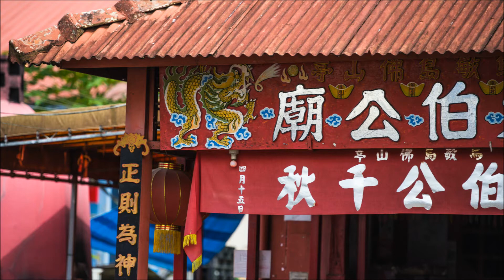starship twilight - Xiwangmu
excerpts from the work "Xiwangmu" by Starship Twilight.
all music composed , performed and produced by Sergio Testini.
2017 Starship Twilight Electronic Music.

thanks to all photographers for the visual material.